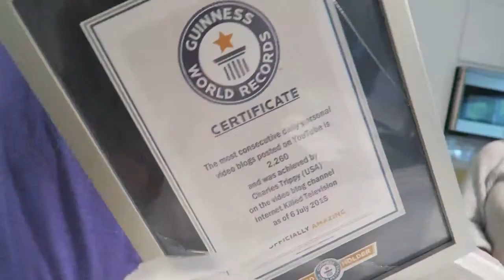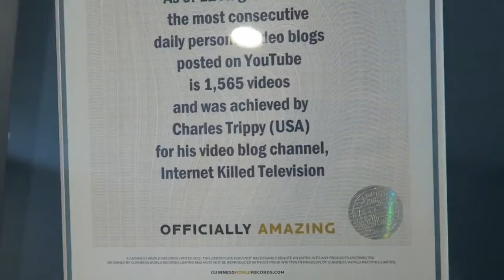NEW GUINNESS WORLD RECORD!!! 7.16.15 Day 2270 CTFxC